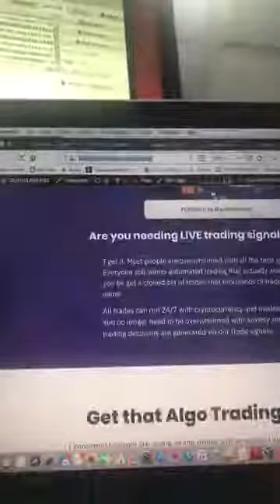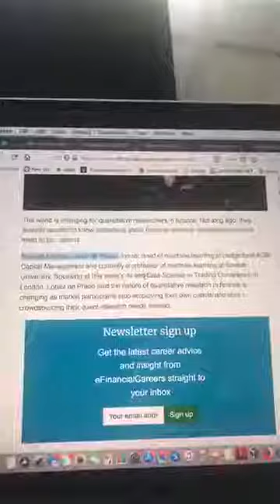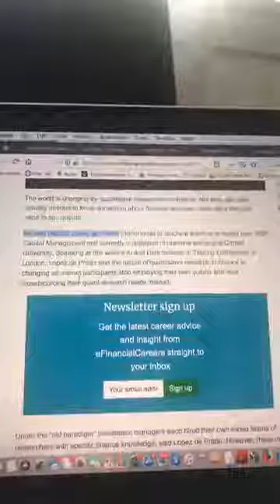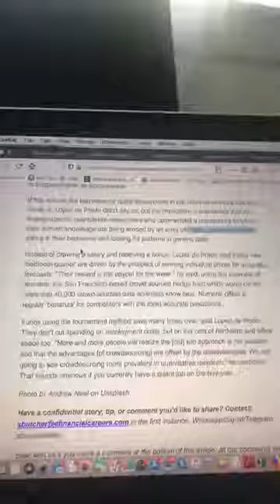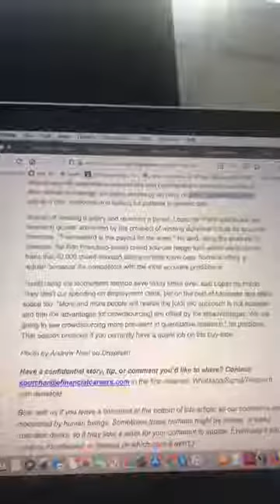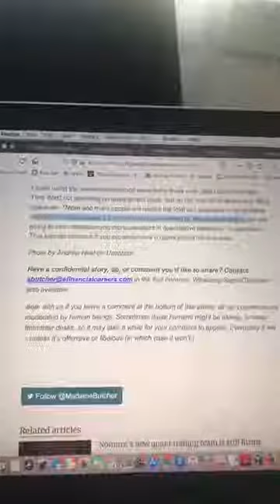Quant research job no longer need finance knowledge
This is pretty scary for those who have gone out to earn certification like PHD CFA or even CQF. It seem funds are no longer requiring since funds seek research from 'bedroom quants'. Do understand you still need to show results. What do you think my Quant Analytics trading results it about?